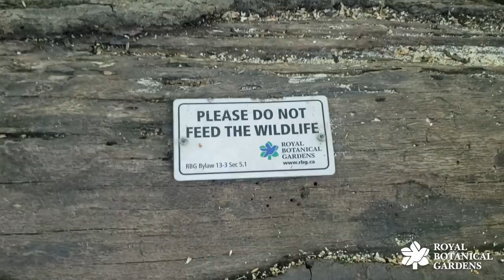How Wildlife Feeding Impacts Forest Ecosystems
RBG is home to many beautiful forest ecosystems. These habitats are under pressure from wildlife feeding. Jenn and RBG Terrestrial Ecologist Lindsay Barr discuss these impacts on our forests and how we can better protect our nature sanctuaries.

Royal Botanical Gardens is made up of four distinct formal gardens contained within 1,100 hectares of nature reserve, across the municipalities of Hamilton and Burlington Ontario. See all our garden areas and start planning your